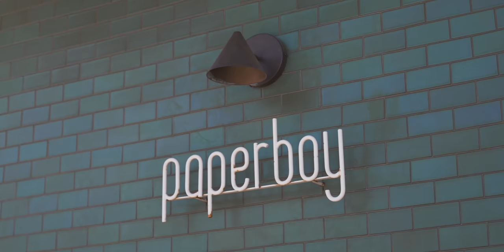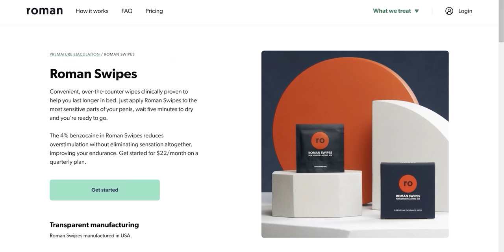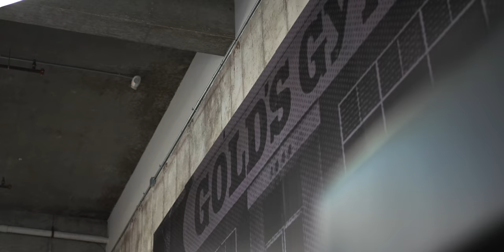How to STOP being SHY around "HOT" Girls (3 things you MUST do)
for $15 dollars off your first order of ED treatment

Inside this video: Learn how to get hot girls. This is how to talk to a girl you like. Plus, how to pick up girls and how to stop being nervous and shy around girls (how to be confident around girls).

NEW HERE?
My name is David de las Morenas and I live in Austin, Texas.
I'm the owner of EDGE Lifestyle clothing & the BEASTLY app.